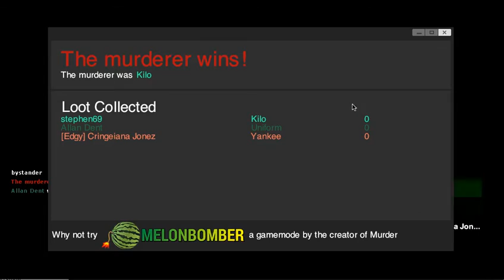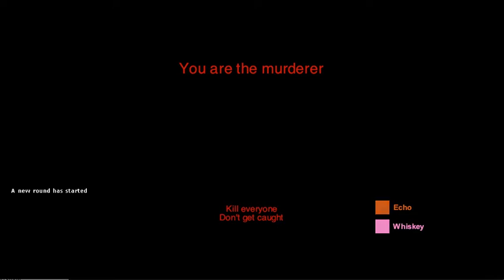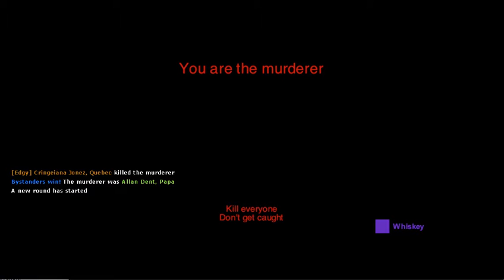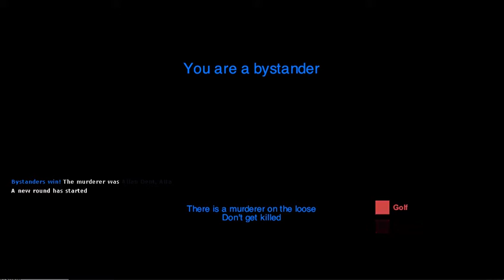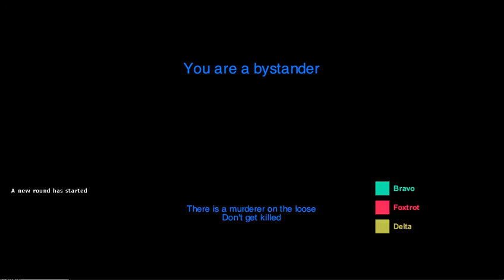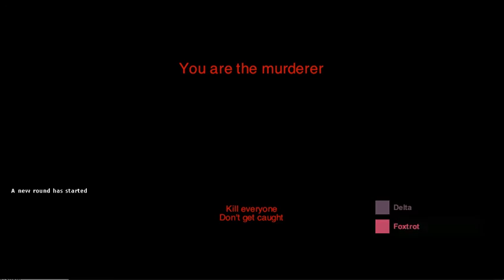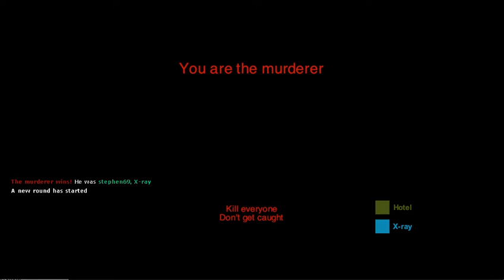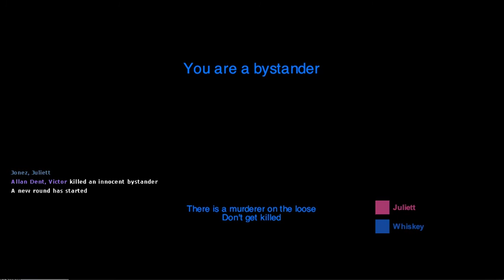LAUGHING UNTIL IT HURTS | Murder w/ Stephen & Hunter